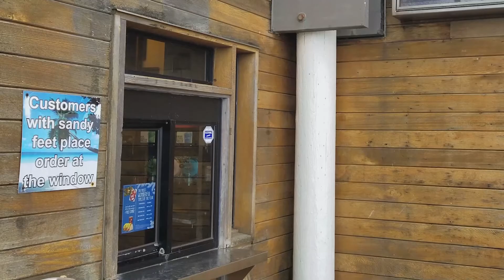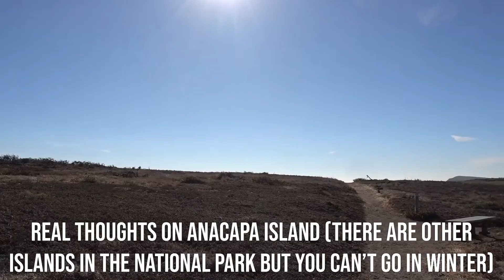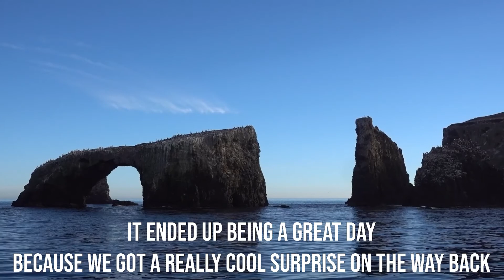PACIFIC COAST HIGHWAY ROADTRIP + Channel Islands Travel Video | USA RV Trip Vlog 030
The Pacific Coast Highway roadtrip is at the top of most RVers lists, and it's pretty easy to see why! This California Highway 1 vlog only shows the stretch from San Francisco to Los Angeles, but the Pacific Coast Highway continues in both directions and is absolutely beautiful. Our Big Sur roadtrip included seeing McWay Falls, Bixby Creek Bridge, and about lots of stops along the highway :)

Other places we enjoyed seeing included Monterrey, Carmel by the Sea, Santa Barbara, Ventura, the Hearst Castle, and the Elelphant Seal Rookery. We then took a ferry to Anacapa Island Channel Islands National Park and it was an interesting experience haha. As you can see in the Channel Islands travel video, it wasn't necessarily our favorite, but seeing the dolphins follow our boat on the way back made it worth it!

For more tips about what to see on a California roadtrip here is a link to our California travel guide!

RV Road Trip Across America | USA RV Trip Vlog 030 | San Francisco RV Trip - California Travel Video | State #17/50